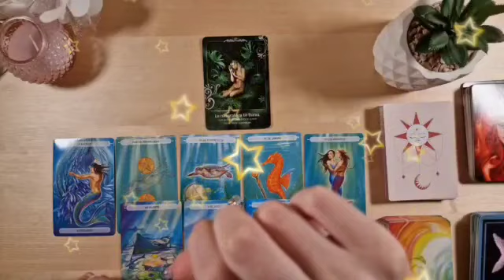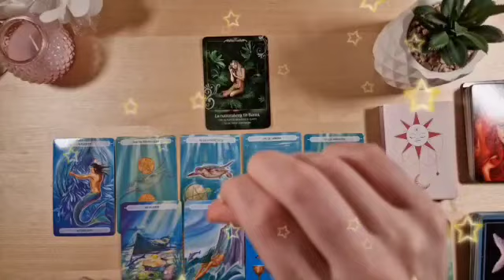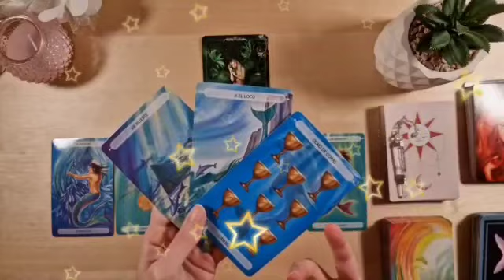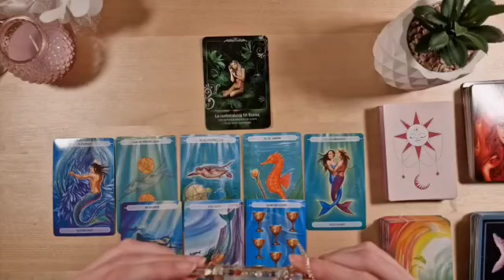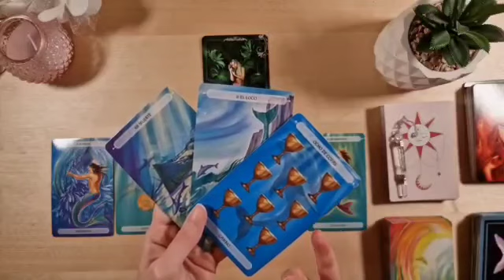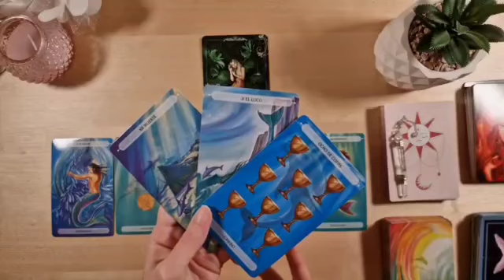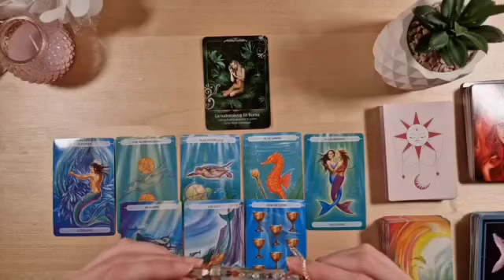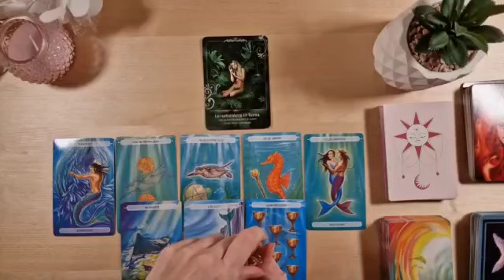برج الاسد من 14 إلى 24 أغسطس 2023 // إنتصار وعودت شريك لحضنك💘تخلص من الطرف الثالث👌تحسن مالي كبير🤑